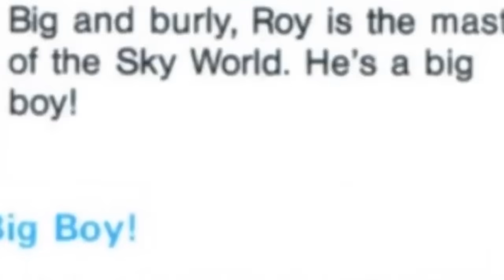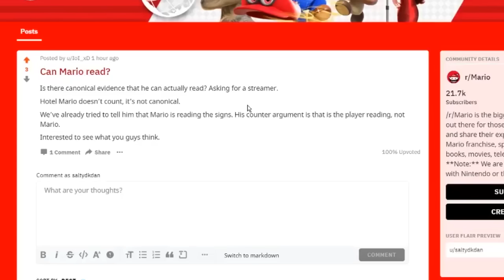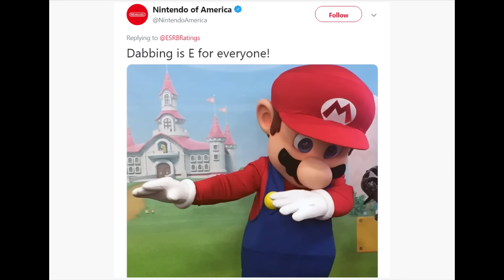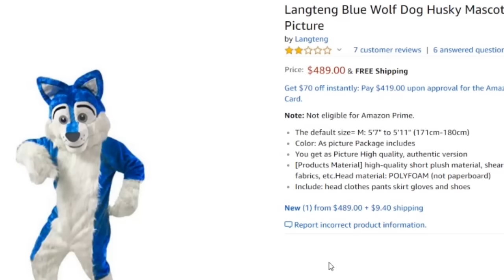Super Mario hits my Dad (Compilation)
The power of Suite Life of Zack and Cody courses through my veins.